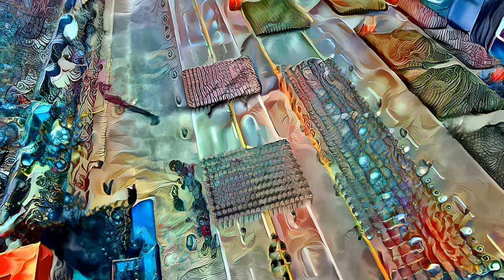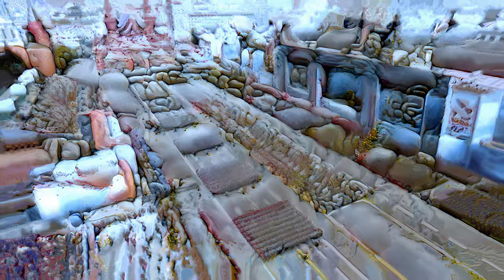Make Love not War Hellmarch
This is my artistic vision on the 2022 war between Russia and Ukraine. How can ordinary people, ordinary artists around the world oppose to a horrible war that we never wanted? A war that threatens our freedom, our freedom of mind, a war that threatings our friendship and causes unbearable suffering and destruction, just because warmongering worldleaders and dictators are greedy of even more power?
My Ukranian and Russian fellow artists never asked for this. This years VictoryDay Parade in Moscow will look more like a surreal Hellmarch than ever before, with so many losses, so many empty spots, and all in vain. War is not a RedAlert Game.
To create this video I used a Victory Day recording, and several AI techniques like EBSynth, DeepDream, NightcafeStudio and more.
It will also be used in a new VR experience which I will create in the near future. I'll keep you posted about this.